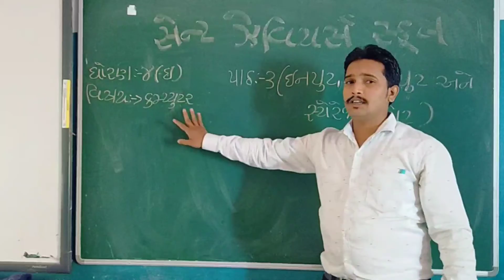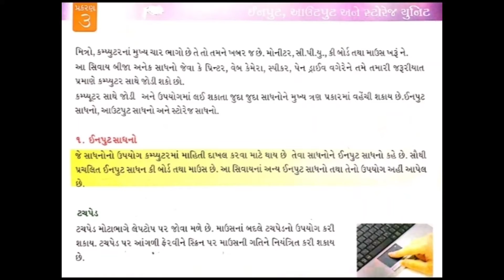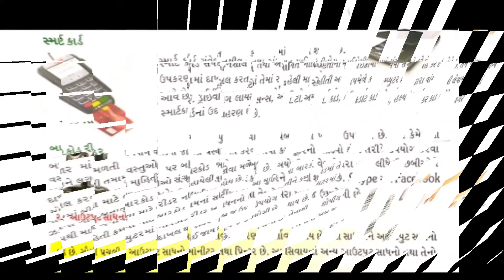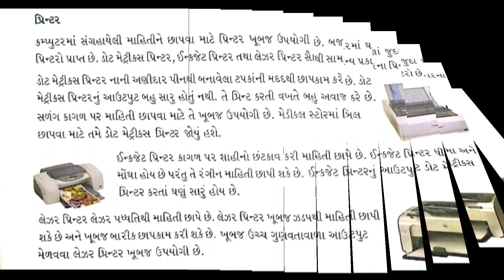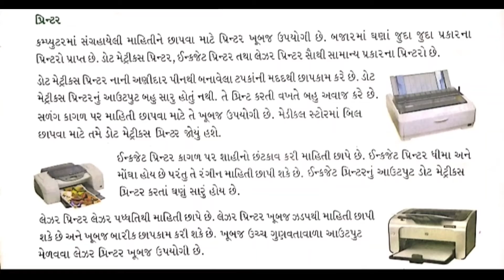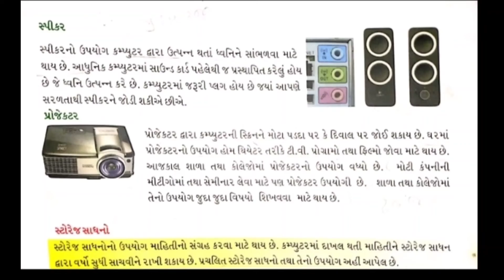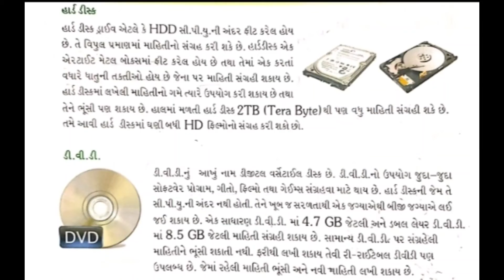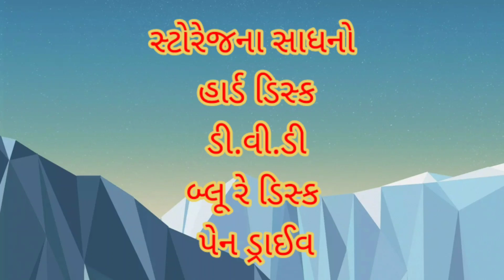Std-4E Sub-Computer L-3